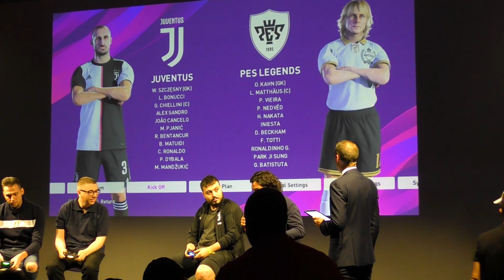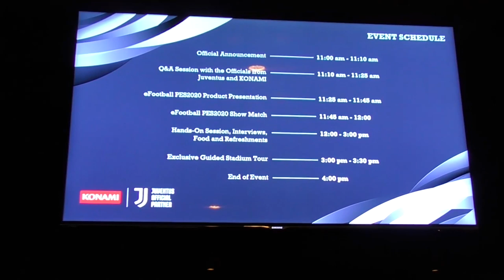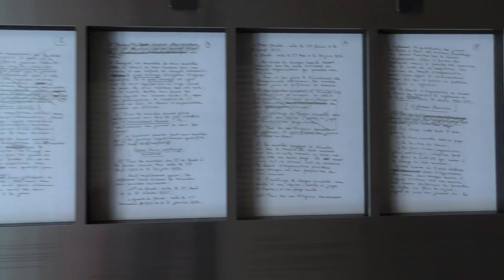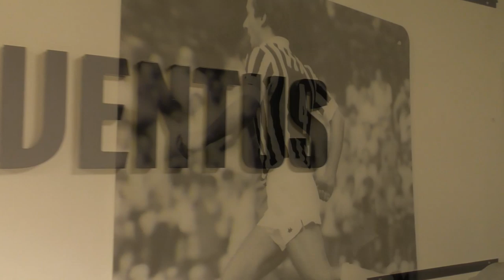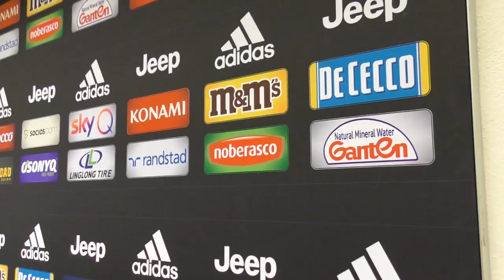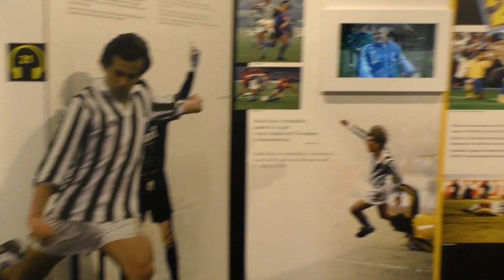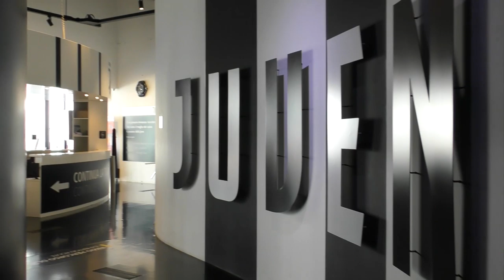🔥 VLOG: INVITÉ VIP A LA JUVENTUS TURIN ( PIEMONTE CALCIO)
Invité par Konami en VIP a la Juventus pour l'annonce du partenariat exclusif pour PES 2020!